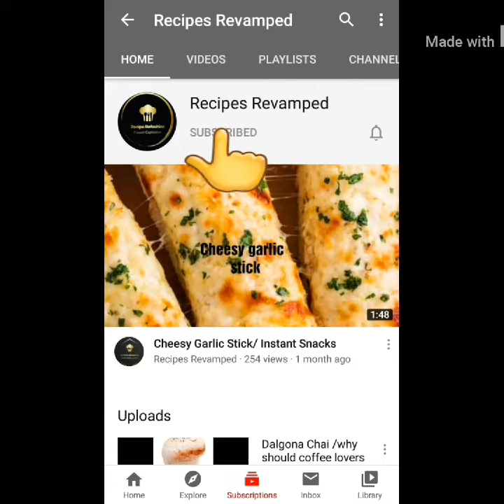Tandoori Mushroom tikka /extraordinary taste/ restaurant style